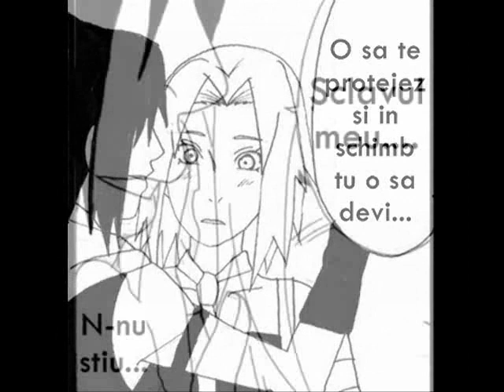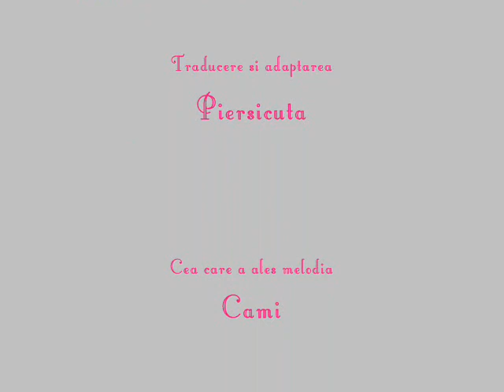Slave, Toy then Lover [Romana] II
Nu detin doujinshiul/animeurile si nici melodia :) nu profit de pe urma acestora.